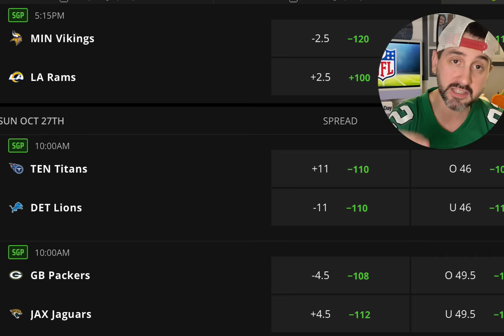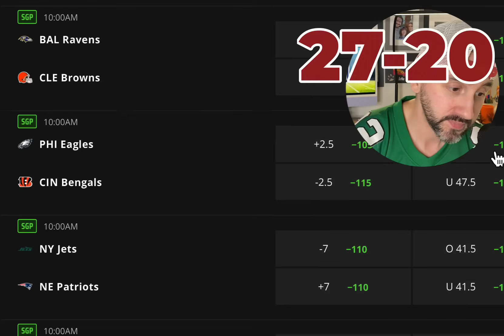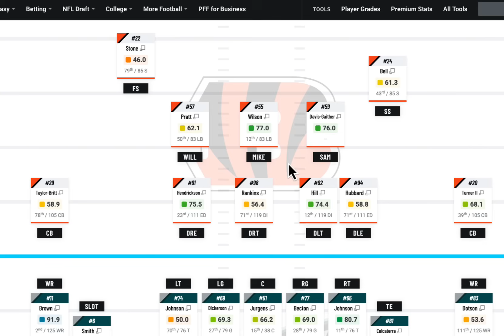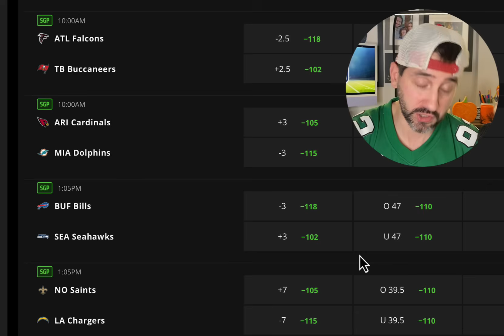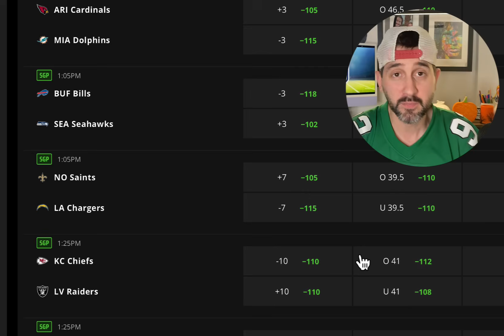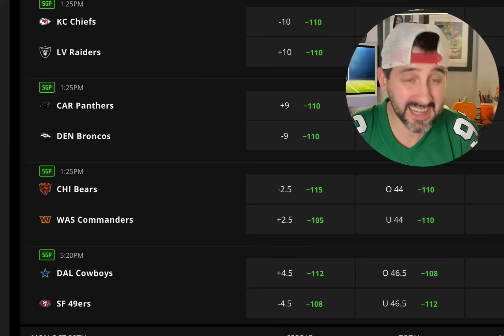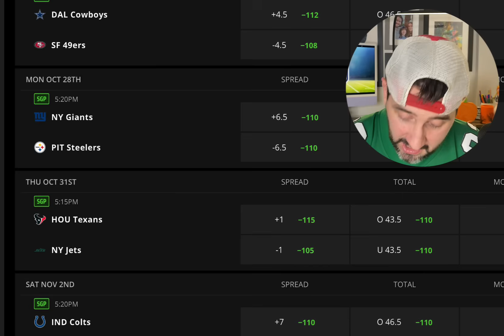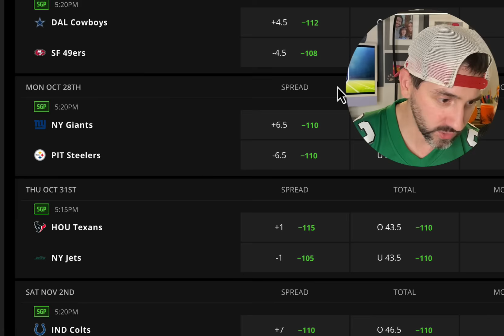WEEK 8 Predictions & PICKS for ALL NFL GAMES 2024 With Scores| EXPERT PICKS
IN this video we DISCUSS in depth every NFL game for week 8 and give our prediction WITH SCORES TO EACH AND EVERY WEEK 8 NFL GAME

11-4 Last week on all our picks!
23-29 Last 2 weeks 80% WIN RATE

Rams vs Vikings
Bengals vs Eagles
Ravens vs Browns
Titans vs Lions
Cardinals vs Dolphins
Jets vs Patriots
Falcons vs Buccaneers
Packers vs Jags
Colts vs Texans
Saints vs Chargers
Bills vs Seahawks
Panthers vs Broncos
Chiefs vs Raiders
Bears vs WSH
Cowboys vs 49ers
Steelers vs Giants